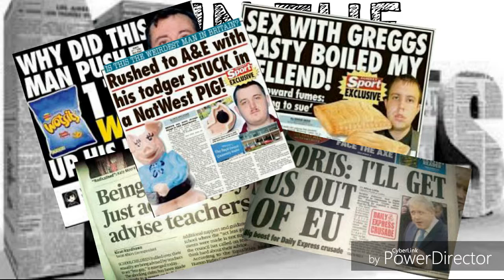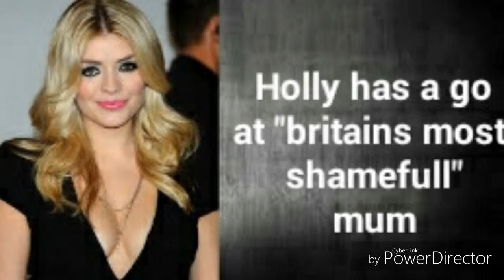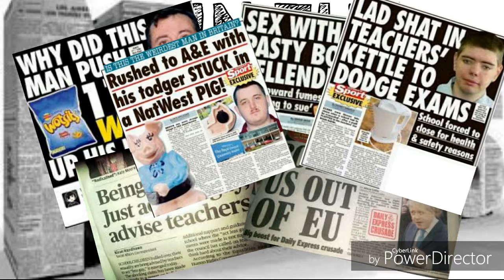In The News Series 2 Episode 4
I look at the weeks news and make a joke of them.